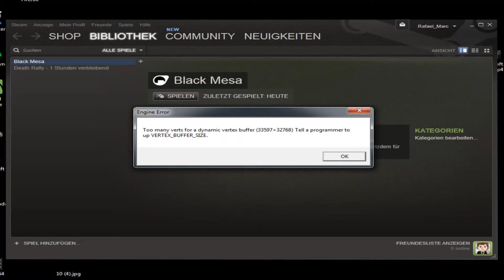Let's Play Black Mesa: Source #012 [Deutsch] [HD+] - Freeman vs. Armee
►►► Ein besseres Händchen für Selbstschussanlagen hat

2. Dann Source SDK Base (während Steam geöffnet ist)

3. Zu guter letzt noch Black Mesa zum-Download_57495929.html

4. Starte am besten deinen PC neu, und nun müsstest du Black Mesa in Steam in deiner Spiele-Bibliothek finden.